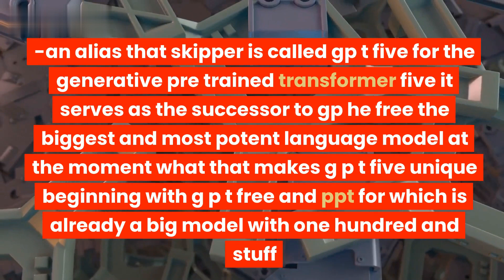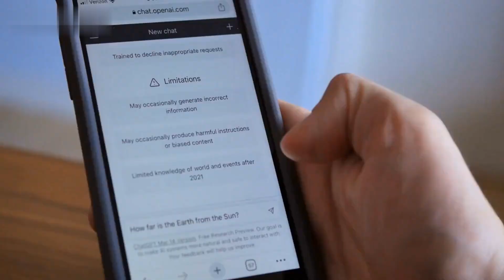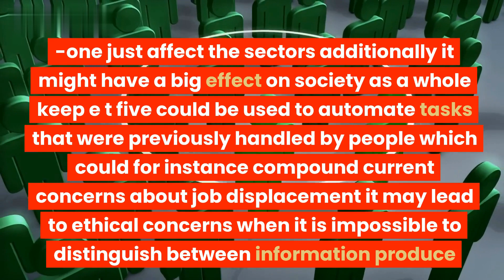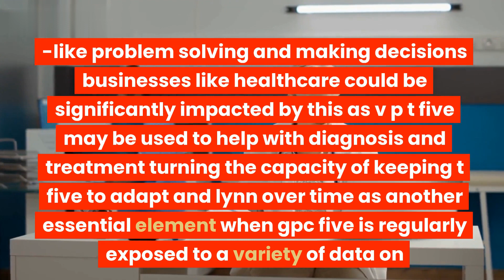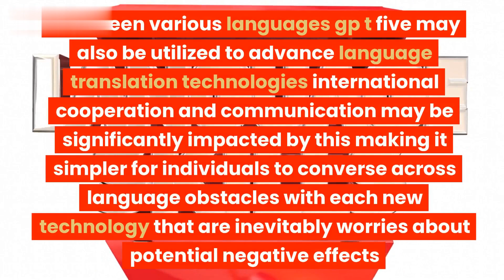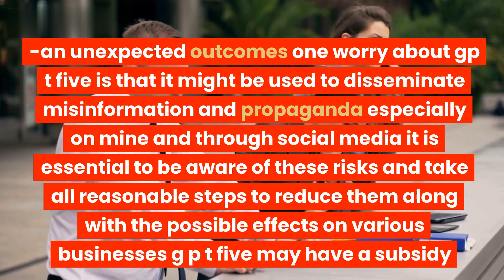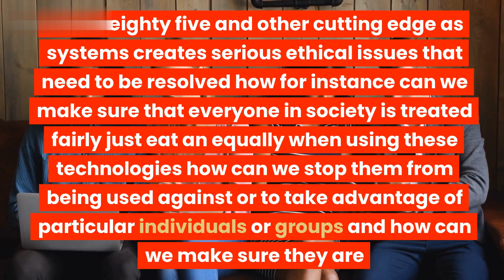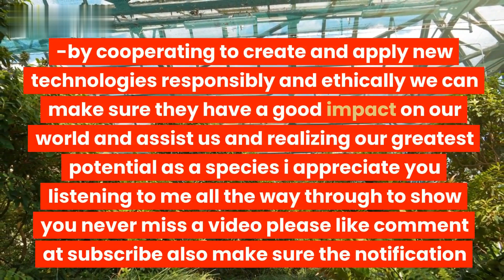"From GPT-3 to GPT-5: The Next Level of AI Evolution#Unveiled!"gpy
🚀 Witness the Next Generation of AI! 🤖 GPT-5 is here, and it's about to revolutionize the world as we know it! In this groundbreaking video, we delve into the mind-blowing evolution of AI from GPT-3 to the awe-inspiring GPT-5. 🌟

Join us on an exciting journey through the milestones that have led to this monumental breakthrough in artificial intelligence. 🧠 Discover the astonishing improvements and capabilities that GPT-5 brings to the table - capabilities that will redefine industries, transform businesses, and enhance our everyday lives!

🔍 Unravel the secrets behind GPT-5's unprecedented language processing, understanding, and generation abilities. Get an inside look at the cutting-edge technologies powering this marvel of AI engineering. From its ability to compose mesmerizing symphonies to generating highly realistic visual art, GPT-5 has exceeded all expectations.

💡 We'll also explore how GPT-5 is set to disrupt traditional sectors, such as healthcare, finance, and education. Its potential to analyze vast amounts of data and offer actionable insights will reshape decision-making processes on a global scale.

🤝 Prepare to be amazed as we showcase the real-world applications of GPT-5 and its potential to foster human-AI collaboration, opening up new frontiers of creativity and problem-solving. 🌐

🔮 Don't miss this exclusive look into the future of AI! 🎯

ai breakthroughs,breakthrough,ai breakthrough,how to use chatgpt plugins,what will gpt-4 be able to do,chatgpt how to use,how to use chatgpt,how to use ai,generative pretrained transformer,generative pre trained transformer 3,generative pre-trained transformer,generative pretrained transformer 3 ai tutorial,here's why gpt-5 will change the world,transformer,ai transformation,ai robots taking over the world,ai transformations